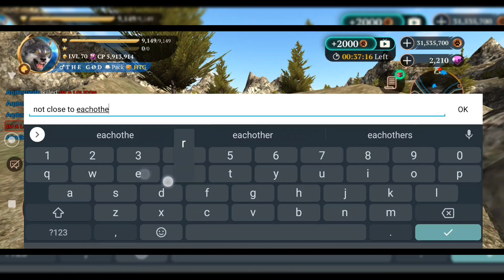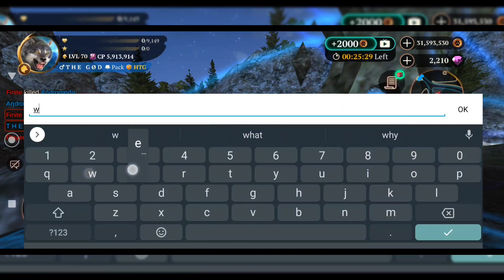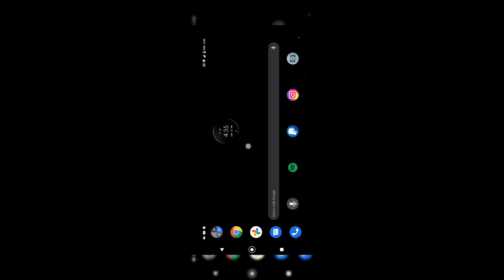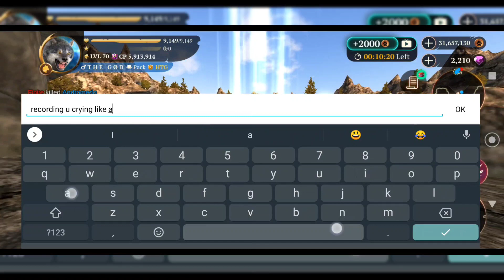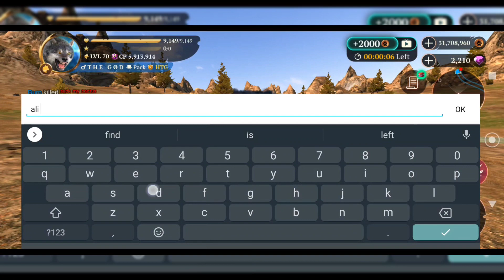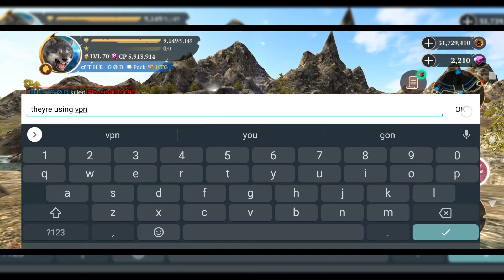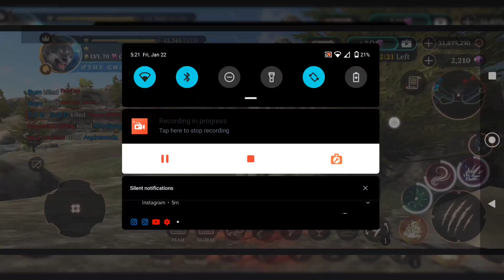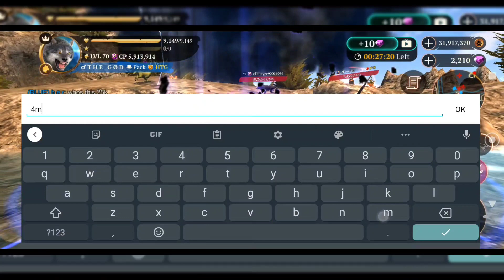1hr. Exhibition Match Gone Wrong | The Wolf - Online RPG Simulator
This 1 hr match was scheduled to be a friendly war with The Squad and Andromeda's friends (Cocaina, Vogue, Luffy & Finite). The rules were no running home, no LBD, and no PB. Burn, who is known to be clumsy at times, accidentally Port Blocked by accident. The other team got so furious by that mistake they started taking out their agression and trash talking The God?? They accuse the god of running, lbd, and lying about his score. Watch this war and see the truth on why The God make them cry.

The video is at 2x speed

Beautiful environment
Realistic animals
Smooth performance

CHARACTER CUSTOMIZATION

RPG SYSTEM

AMAZING GRAPHICS